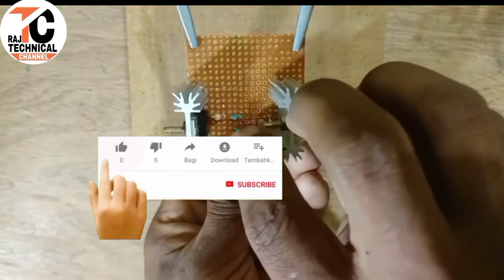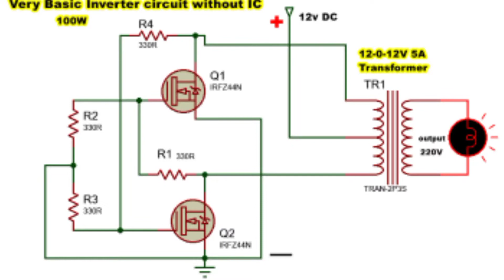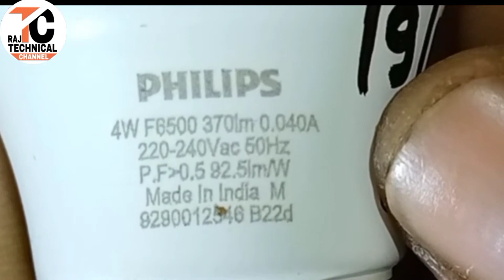100W inverter How to make a 12V dc to 220V ac inverter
hi friend
 welcome to my
Raj Technical